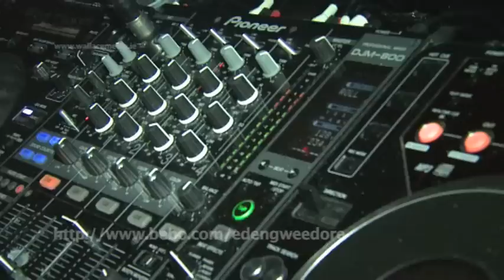EDEN i102 20MARCH2010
A special feature from  i102-104 radio's iGo Home DJ Fergal Darcy club night at Eden Gweedore, Co. Donegal on the 20 March 2010 Backing Track: Walk the Line Remix by Lautent Wolf available on itunes to purchase